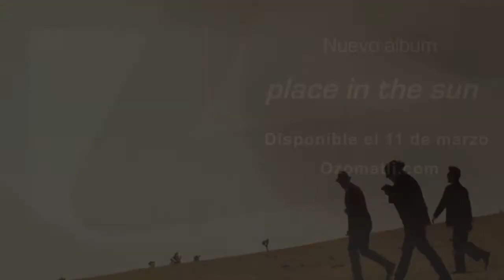Ozomatli: Place In The Sun Episode 4: About The Album - Spanish Version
Spanish Version: Ozomatli discuss their new album 'Place In The Sun' available on March 11.

Pre-Order 'Place In The Sun' on iTunes now and instantly download "Brighter"

Video produced by Sandoval Media.